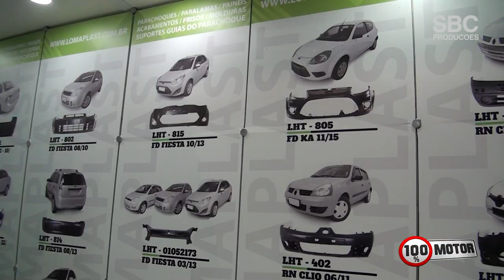Automec 2019 | LOMA PLAST